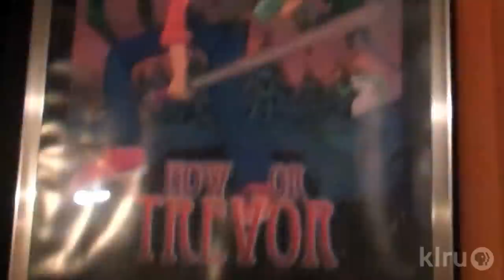KLRU Collective: Toy Joy Art Fair 2011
The 3rd annual Toy Joy Art Festival was held the weekend of July 8th-11th at Spider House Coffee Shop, and it was obvious to anybody in attendance you are never too old to tap into your imagination. On display were different styles and works of art, all done by local artists from around Austin. The recurring theme of each work of art was "Lighthearted Exploration" and each local artist did what they could to ensure that their art did not stray too far away from just that.